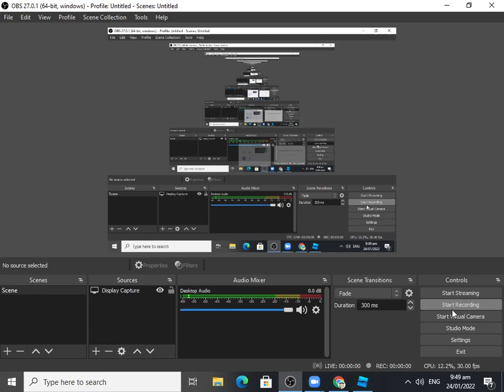Olympic's Whistle Through A brick | Roblox Studio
credits to:
BusTrainman717

for helping me do the script for it